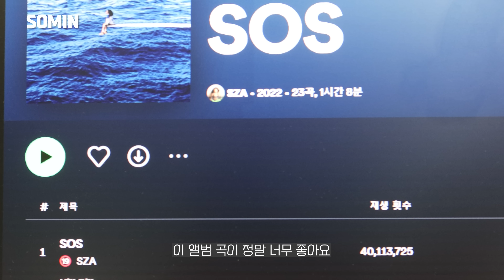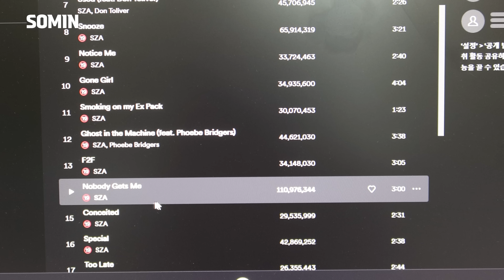(sub)소소한 일상 모음집 vlog💅💗(셀프네일,녹음,노래추천,말레이시아에서 운동하기)